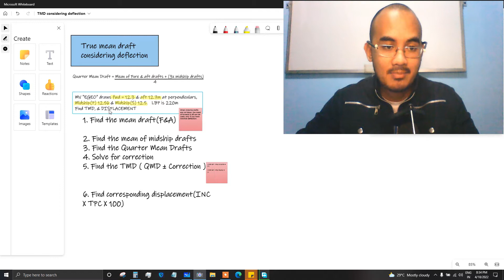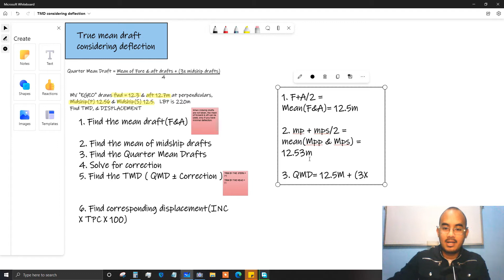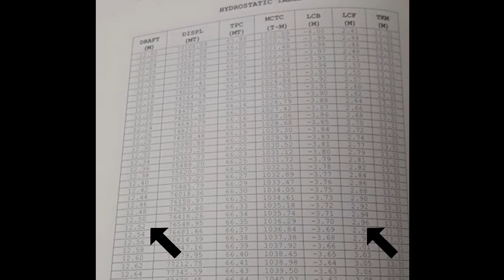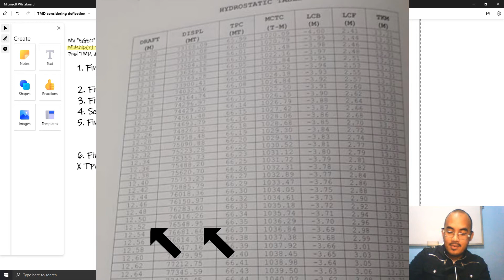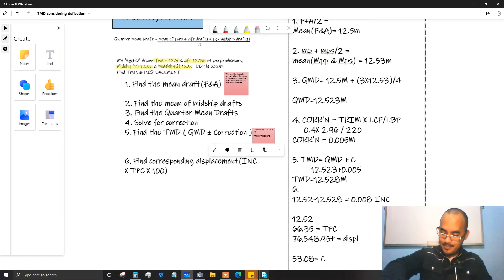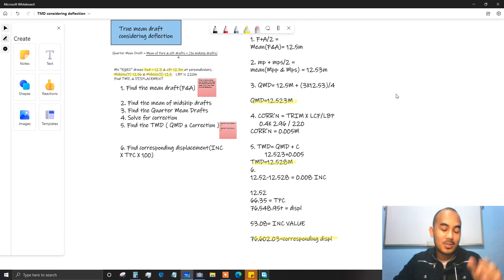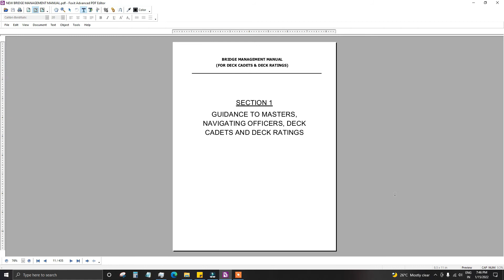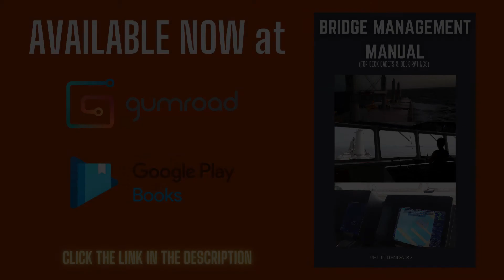Finding True Mean when you have DEFLECTION | Trim & Stability Basics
In this video we'll discuss how to compute true mean drafts of a ship when you have deflection (Sagging Condition)

[THIRD MATE CRASH COURSE & BRIDGE MANAGEMENT MANUAL]

These are for DECK CADETS & DECK RATINGS who wanted to reach the DECK OFFICER RANK QUICKLY amidst a "pandemya". Be ahead of your colleagues!

or

ALTERNATIVE PURCHASING METHOD (Via GCASH)

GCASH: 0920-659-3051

STEP 2: Type in "THIRD MATE CRASH COURSE" / "BRIDGE MANAGEMENT MANUAL" (depends on your choice) on the Subject Line.

STEP 3: Pay via GCASH(7/ELEVEN KIOSK/BANK)
  3M CRASH COURSE (₱127/ $3)
  BMManual (₱597 /$12)

STEP 4: Send a screenshot of your payment via GCASH on my email.

STEP 5: Once payment is received, I will send the LINK to you.

In this channel I will be teaching you everything there is to know sa trabaho at buhay ng isang thirdmate at ano-ano ang iyong mga kailangang matutunan as a deck cadet para dumali ang buhay mo, pagsampa mo ng barko. Sa aking mga kabaro, itong mga channel ko po na ito ay para sa inyo. Nawa'y marami kayong matutunan.